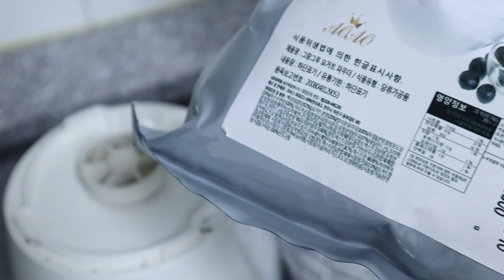오디스무디 오디/몸에좋은 건강식품 오디열매/안토시아닌풍부한보라간식[상어이모.SANGEOIMO]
뽕나무열배 오디입니다
고혈압과 당뇨에 좋다고합니다
그렇지만 가능하면 설탕이나 꿀없이 그냥 얼려서 하루에 조금씩 꺼내서 그냥 드시거나
갈아서 드시는것이 좋습니다
엑기스도 당성분때문에 좋지않은거 같았습니다

오디스무디와 오디우유
당뇨없으신분들은 이렇게 드셔도됩니다
아이들도 잘먹구요
오디를 생으로 혹은 얼린다음 조금씩 우유나 요거트에 갈아서 드시면 맛있습니다
효거트 파우더 구매가 궁금하시면
인터넷창에서 요거트 파우다 (카페용) 검색해서 사시면 됩니다
1키로에 16000원정도 주었던것으로 기억합니다 ^^